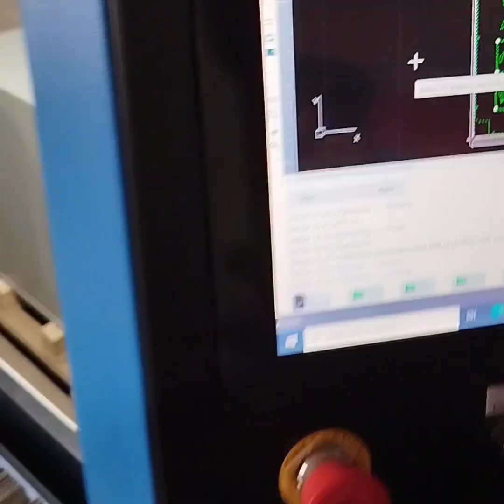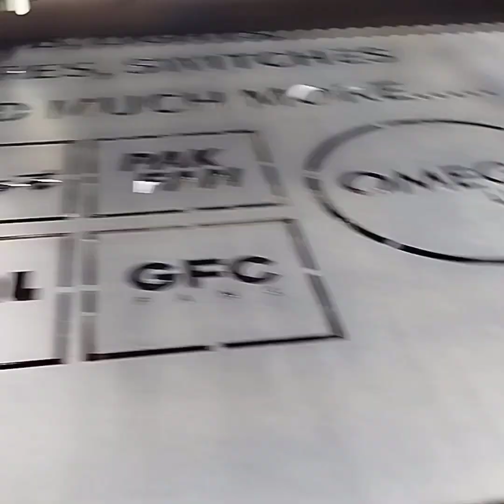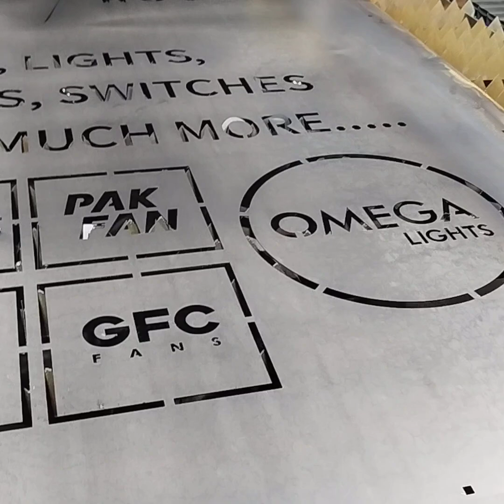How to make a signboard with a CNC machine